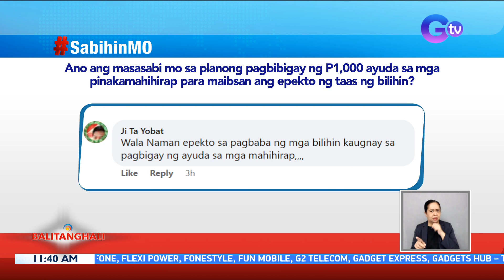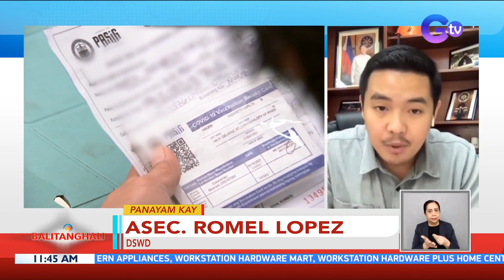DSWD, naghihintay ng guidelines mula sa Malacañang kaugnay sa pamamahagi ng P1,000 ayuda... | BT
DSWD, naghihintay ng guidelines mula sa Malacañang kaugnay sa pamamahagi ng P1,000 ayuda para sa "poorest of poor"